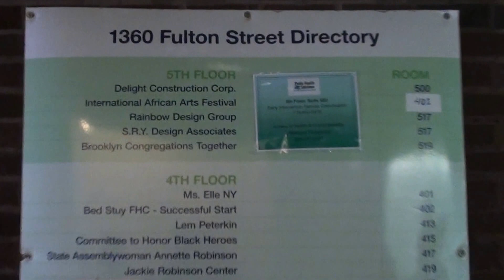BROOKLYN RESTORATION PLAZA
BROOKLYN RESTORATION PLAZA , IN THE HEART OF BROOKLYN, BEDFORD STUYVESANT. "BED STY DO OR DIE"
ENVISIONED AND MADE POSSIBLE MY SONNY ABUBADIKA CARSON.
CURRENTLY HIJACKED BY NEGRO LACKEYS DOING THE BIDDING BY KKKRAKA INTERESTS .